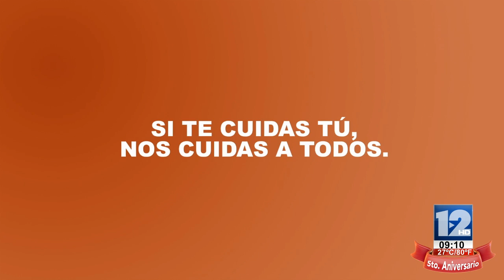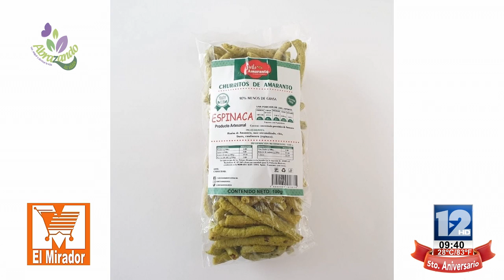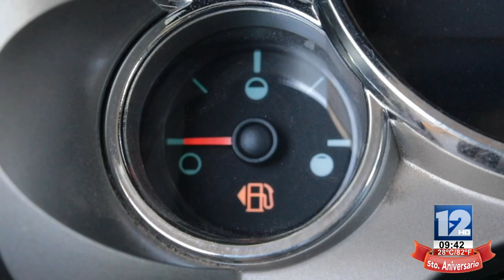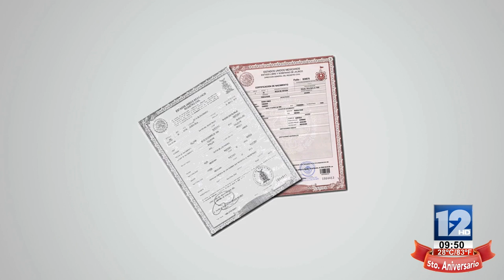ABRAZANDO LA VIDA│25 DE AGOSTO DE 2020